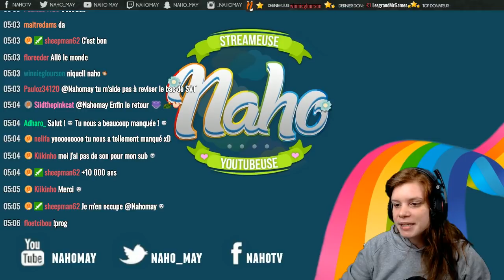Guildwars 2 #3.1 : Mon histoire